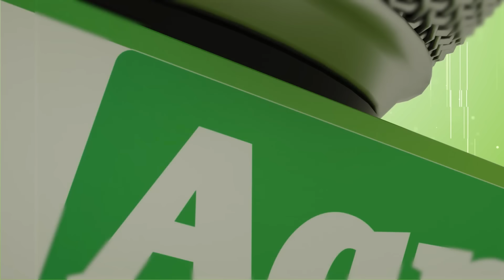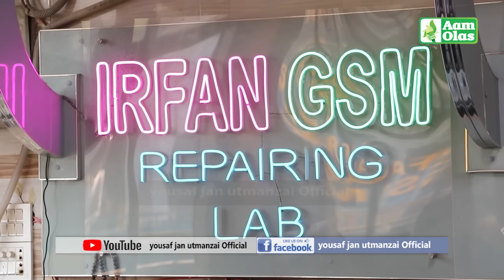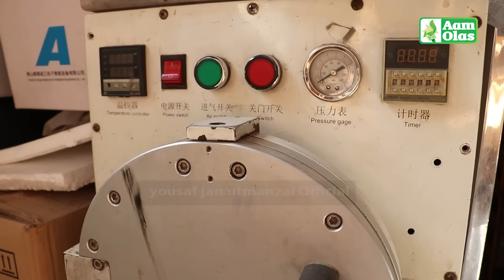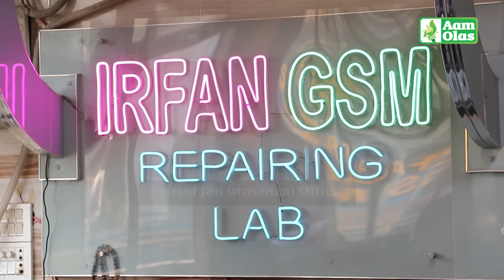Aam Olas: Ep # (1244) | دَ آئې فون آئی سی یو